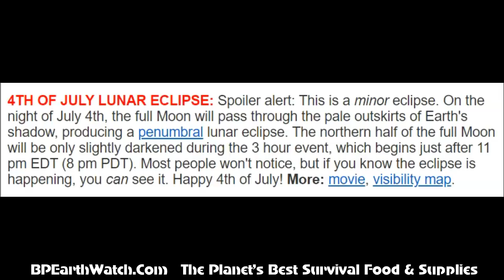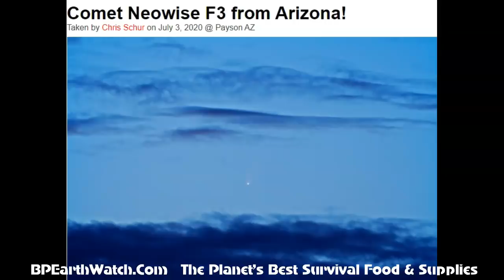4th of July Lunar Eclipse/Comet Neowise Brightens